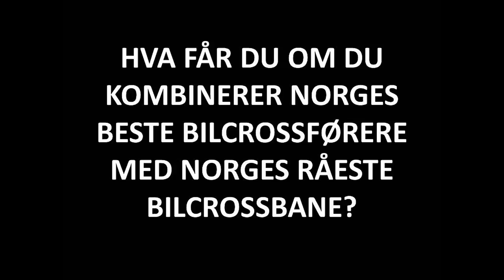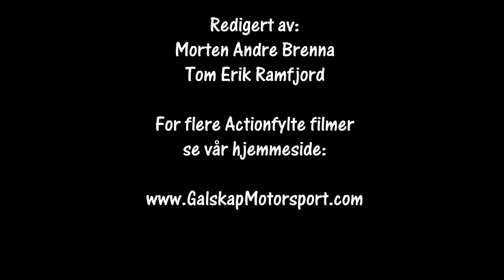Rally Hurumsprinten 21.04.2018 SS 3 Cam2